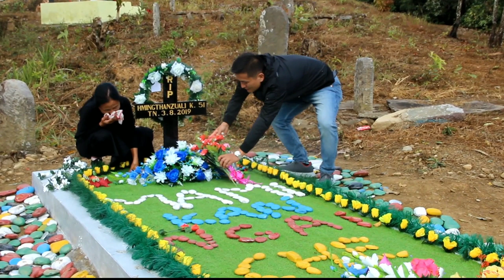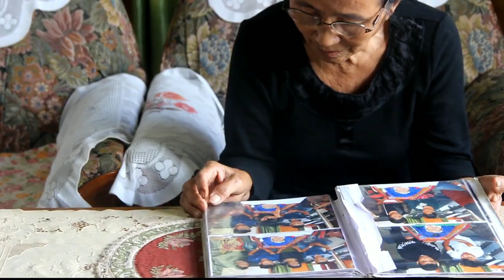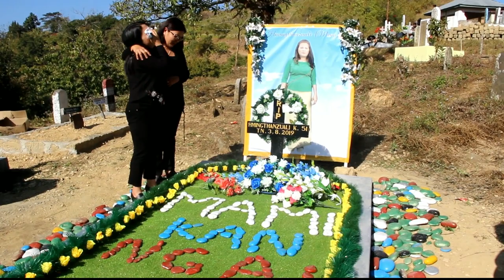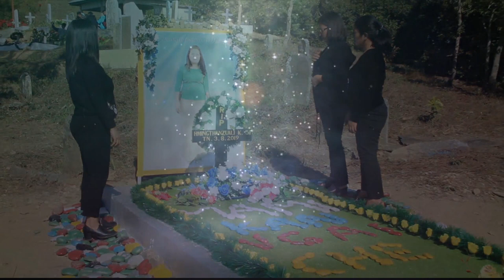Zoramchhani - Kan ngai em a che Mami